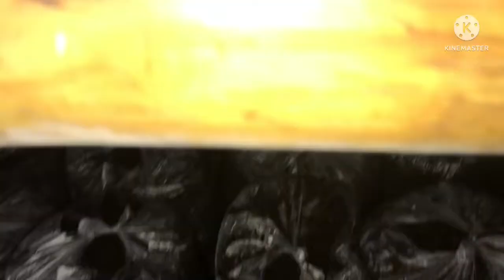मशरुम मैं बिजाई कैसे और किन सावधानी के साथ करें /how to do spawning for button mushrooms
in this video u will get all the information about spawning and precautions that have taken during spawning